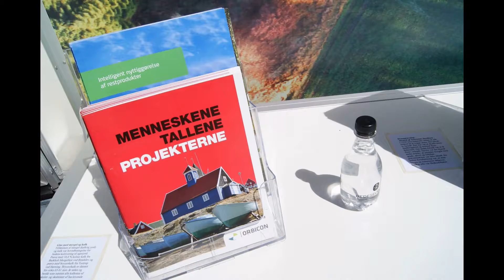NB - FESTIVAL 2016 - DANMARK